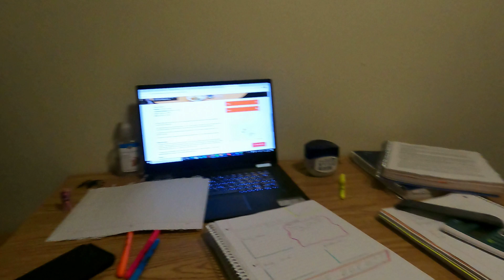Day in a Life of Student-Athlete: Nichal Johnson (Ohio Northern University)